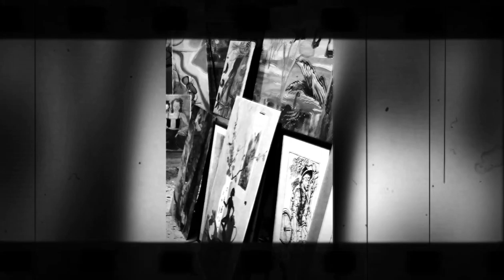The Apprentice and the Teacher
This little clip is a glimpse of the apprentice/ teacher story behind the late Australian Artist Antony Symons. And the challenge of his long time Apprentice to find her own way as an Artist while upholding a great legacy.